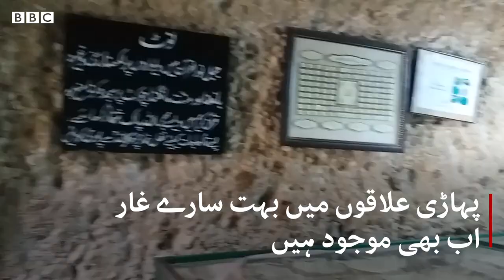Quetta: What places to see in a day - BBCURDU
کوئٹہ کی سیر کے لیے صرف ایک دن ہے آپ کے پاس؟
تو پریشان مت ہوئیے دیکھیے خیر محمد بلوچ اور محمد کاظم یہ ڈیجیٹل رپورٹ اور جانیے کے آپ ایک دن میں کون کون سی جگہیں دیکھ سکتے ہیں۔